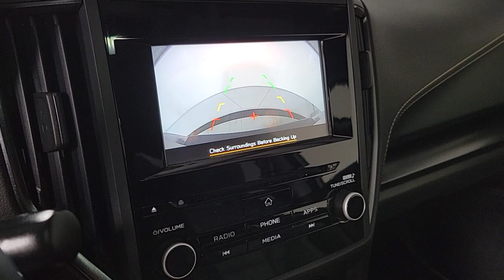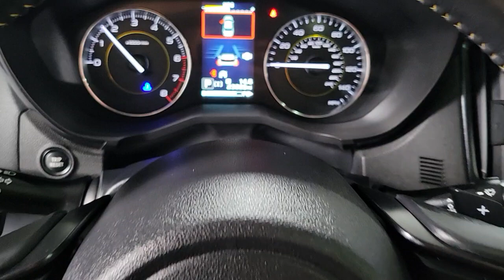2021 Subaru Crosstrek Sport AZ Prescott, Scottsdale, Sedona, Cottonwood, Camp Verde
Pre-Owned 2021 Subaru Crosstrek Sport available at Findlay Subaru of Prescott located in 3230 Willow Creek Rd, Prescott, AZ, 86305. Servicing the Prescott, Scottsdale, Sedona, Cottonwood, Camp Verde area.

Looking for your dream car? It could be the  2021  Subaru Crosstrek.  This ruggedly styled Crosstrek delivers peace of mind wherever the road may lead. From its all-weather capability to its high marks for safety, this compact crossover inspires confidence. These are just some of the great options this vehicle comes with: Apple Carplay®/Android Auto®, All Wheel Drive, Keyless Entry, Adaptive Cruise Control, Heated Mirrors, Satellite Radio, Fog Lamps, Back-Up Camera, Electronic Stability Control, Bluetooth®. Feel ready to take on your day in this well-equipped Crosstrek. Treat yourself to a test drive today. Our staff will toss you the keys and give you an outstanding customer experience.